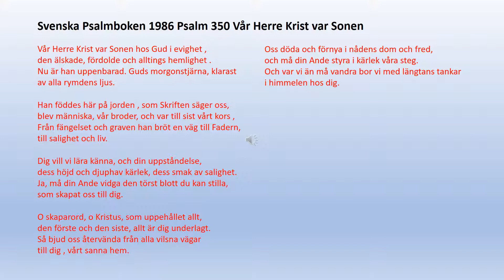Psalm 350 Vår Herre Krist var Sonen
Vår Herre Krist var Sonen hos Gud i evighet ,
den älskade, fördolde och alltings hemlighet .
Nu är han uppenbarad. Guds morgonstjärna, klarast
av alla rymdens ljus.

Han föddes här på jorden , som Skriften säger oss,
blev människa, vår broder, och var till sist vårt kors ,
Från fängelset och graven han bröt en väg till Fadern,
till salighet och liv.

Dig vill vi lära känna, och din uppståndelse,
dess höjd och djuphav kärlek, dess smak av salighet.
Ja, må din Ande vidga den törst blott du kan stilla,
som skapat oss till dig.

O skaparord, o Kristus, som uppehållet allt,
den förste och den siste, allt är dig underlagt.
Så bjud oss återvända från alla vilsna vägar
till dig , vårt sanna hem.
Oss döda och förnya i nådens dom och fred,
och må din Ande styra i kärlek våra steg.
Och var vi än må vandra bor vi med längtans tankar
i himmelen hos dig.